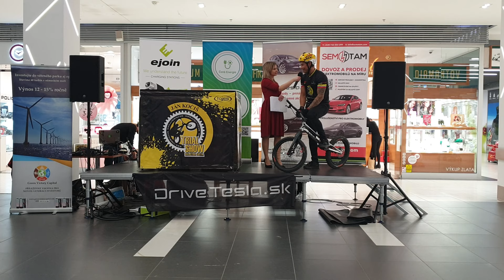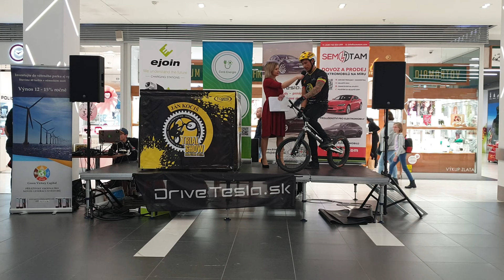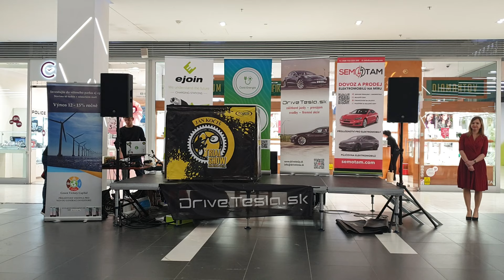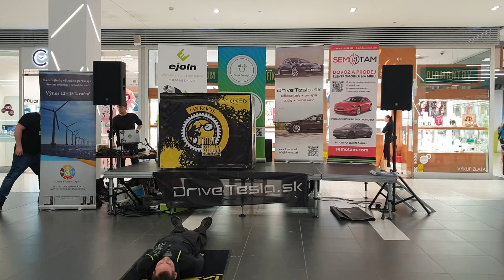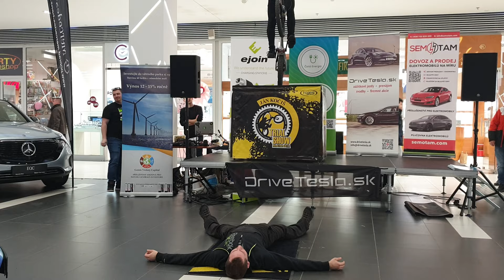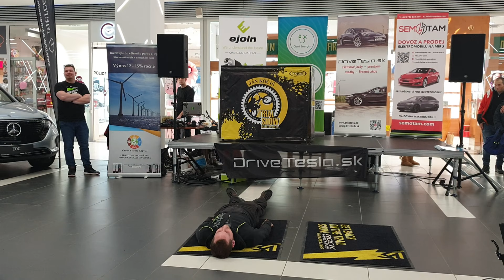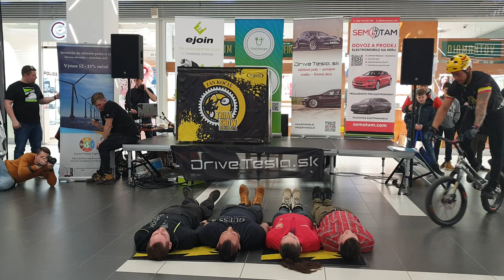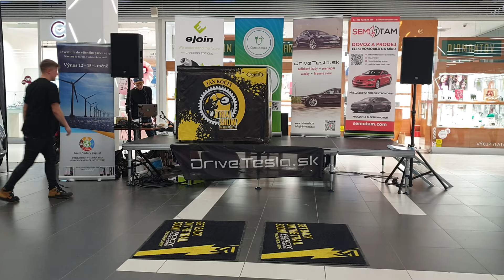Trial show: Ján Kočiš – Majster sveta v cyklotriale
Prvý e-salón pod Tatrami